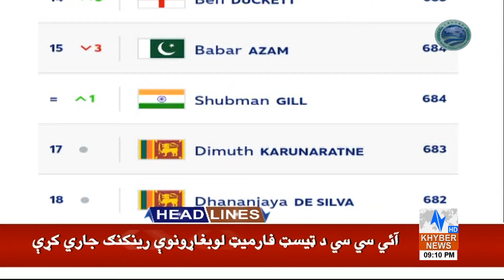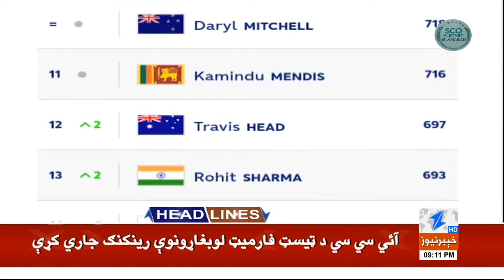Double Trouble For Shahbaz Govt | Headlines 9 PM | 16 Oct 2024 | Khyber News | KA1P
__/OFFICIAL LINKS\_

Warning..!!!